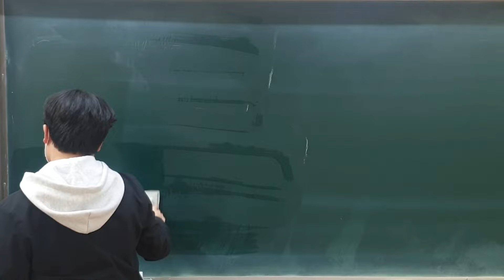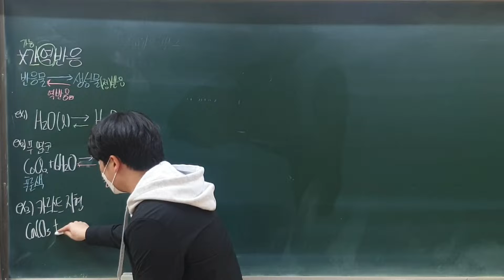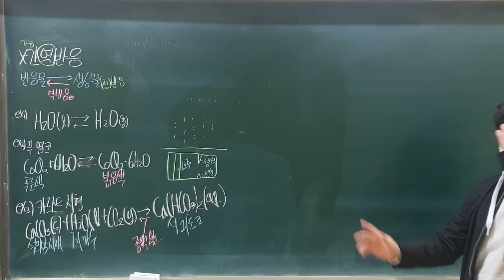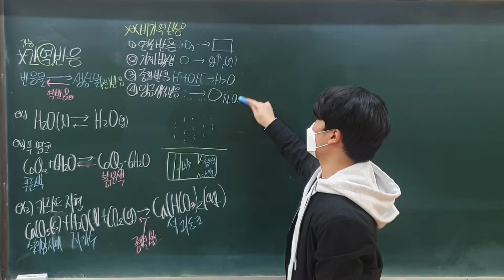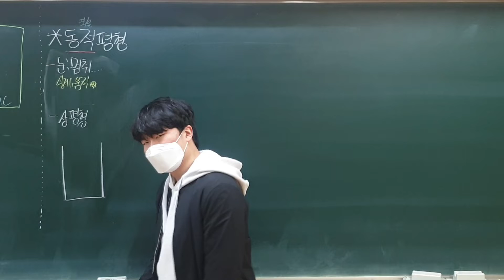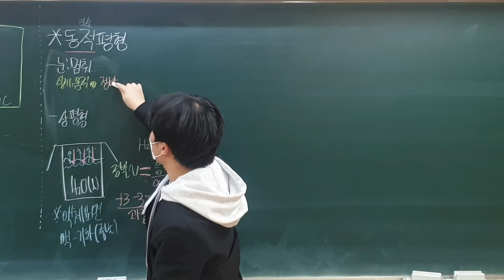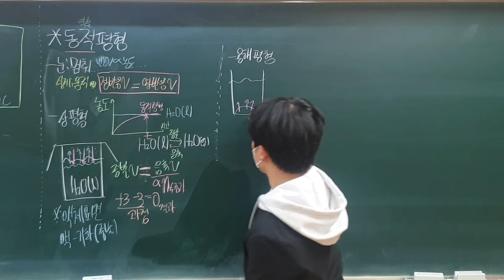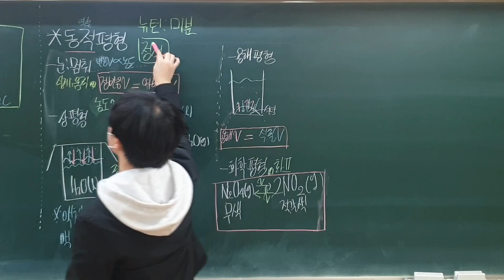밀도쌤의 정밀한 화학-18강. 동적평형 [화학1]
드디어 마지막 단원에 도달했습니다~~ 처음 내용이라 그렇게 어렵진 않아요!!
화2에서 내려온 내용인데, 맛만 보는거라 아주 쉽습니다! 하지만, 우리의 통념을 깨뜨리는 내용이라
실수할 확률이 높아요!! 주의하시고, 내신 특성상 화학쌤이 1,2를 다하시면 화학2내용까지 다룰 확률이 높아요!! 그래서 내신 때 집중하시는게 베스트겠습니다!
P.S 흔히 말하는 불포화용액과 포화용액이 사실 용해속도와 석출속도 때문에 일어나는 일이라니!!
신기하지 않나요? 그런데 그럼 과포화 용액은 대체 뭘까요?? 궁금한 친구들은 깊게 조사해보기!

00:00 인트로
01:20 가역반응
09:30 동적평형
11:45 상평형
17:50 용해평형과 화학평형